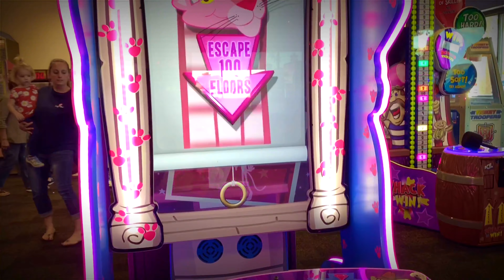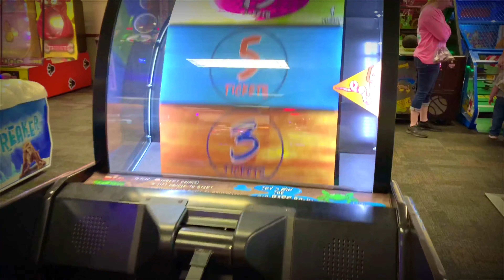Vlogmas at chuckecheese | Vlog Happy Birthday to my friend JC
Hello Friends.
Thank You for stopping by So today me & friends hangout at chuchecheese celebrating my buddy Jacob birthday we're having so much fun in this place playing lot's of games and also claw machine this is my favorite place to hangout with friends in my ages

Halo semua Teman-teman hari ini aku ke chuckecheese jadi tempat ini seperti timezone kalau di indo seru banget jadi temen aku ada yang ulang tahun dan dirayakan disini terima kasih sudah mampir teman-teman